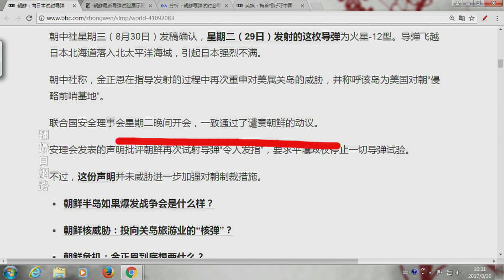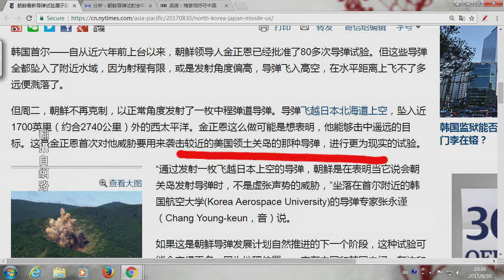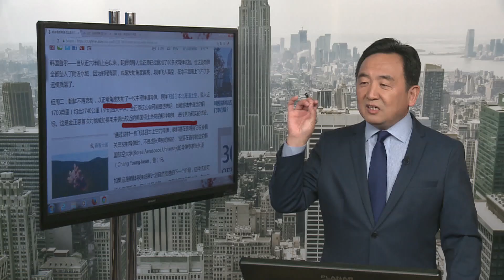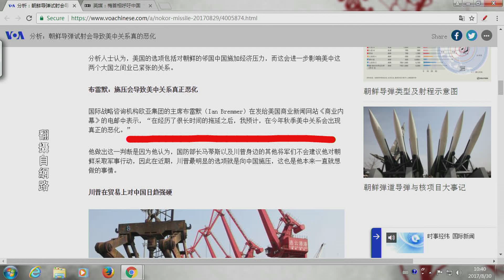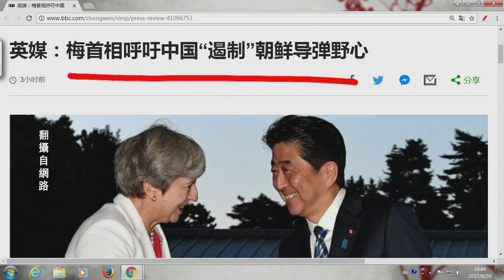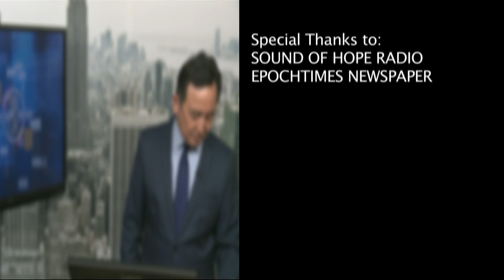《今日點擊》導彈飛越日本 是打擊關島的第一步（2017/08/30）